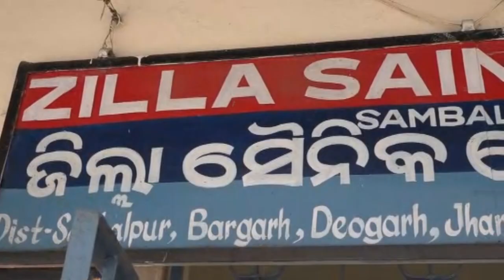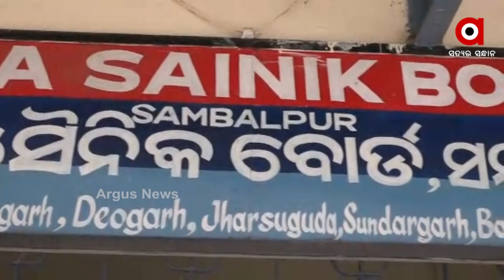ଅବହେଳିତ ଅବସରପ୍ରାପ୍ତ ସେନା କର୍ମଚାରୀ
ଅବହେଳିତ ଅବସରପ୍ରାପ୍ତ ସେନା କର୍ମଚାରୀ। ଜିଲ୍ଲା ସୈନିକ ବୋର୍ଡ କାର୍ଯ୍ୟଳୟରେ କର୍ମଚାରୀ ଅଭାବ। ସ୍ଥାୟୀ ବଦଳରେ ଭଡା କର୍ମଚାରୀରେ ଚାଲିଛି କାମ।